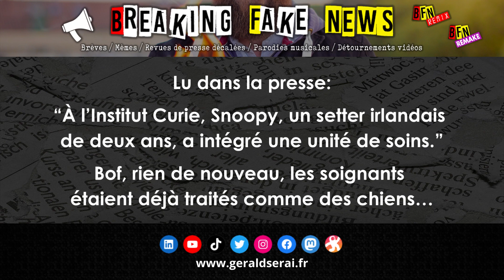Breaking Fake News : les brèves du 13 avril 2023